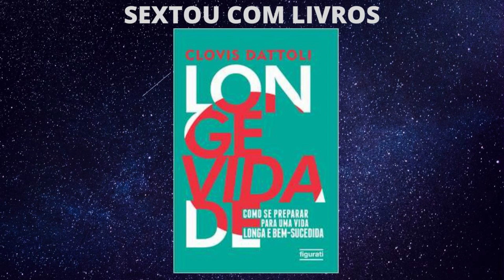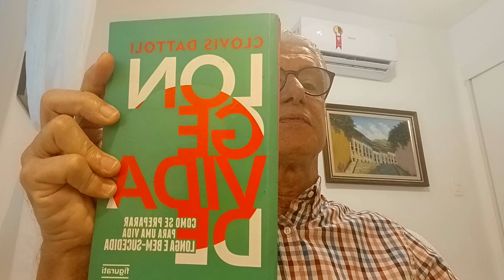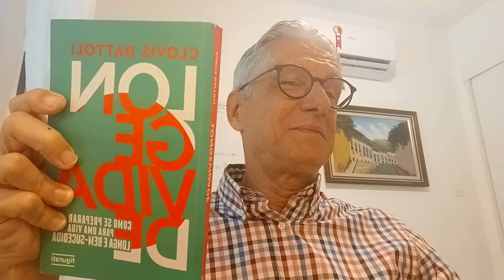Livro "LONGEVIDADE", de Clóvis Dattoli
Apresento e comento o belo livro LONGEVIDADE, do amigo Clovis Dattoli. Obra útil a todos, em especial aos aposentados e aos que pretendem se aposentar um dia. Segue link para o bom blog produzido por ele já há um bom tempo: